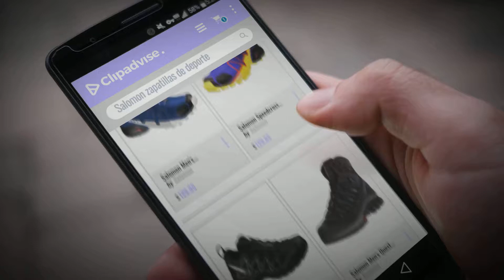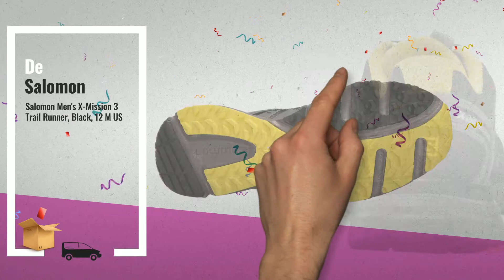Top 10 Ventas Salomon 2018: Salomon Men's Speedcross 4 Trail Running Shoe, Mazarine Blue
New! 2019 Black Friday / Cyber Monday Men's Trail Running Shoes Deals and Updates.

Black Friday / Cyber Monday Salomon Men's Speedcross 4 Trail Running Shoe, Mazarine Blue Wild/Black/White, 11.5 D US by Salomon

Black Friday / Cyber Monday Salomon Speedcross 4 Trail Running Shoe - Women's-Blue/Sulphur/Fiery Red-Medium-5.5 by Salomon

Black Friday / Cyber Monday Salomon Men's XA Pro 3D Trail Running Shoes, black, 10 M US by Salomon

Black Friday / Cyber Monday Salomon Men's Quest 4D 3 GTX Backpacking Boots, Phantom/Black, 12 D US by Salomon

Black Friday / Cyber Monday Salomon Men's X Ultra 3 MID GTX Trail Running Shoe, Reflecting Pond/deep Lagoon/high Risk by Salomon

Black Friday / Cyber Monday Salomon Men's XA PRO 3D GTX Trail Runner, Black, 13 M US by Salomon

Black Friday / Cyber Monday Salomon Men's X Ultra 3 GTX Trail Running Shoe, Graphite/Night Sky/Hawaiian surf, 12 D US by Salomon